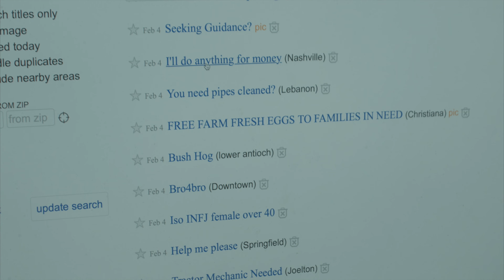At Our Most Tender